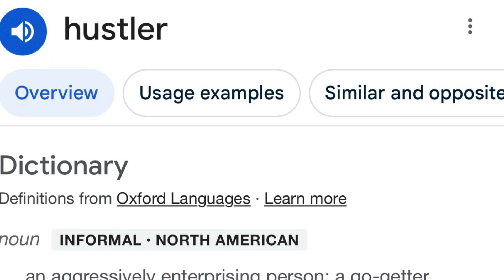Rell Spilotro - Intro Video (Reel) H.U.S.T.L.E Album 8.24.24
H.U.S.T.L.E Album 8.24.24. This is the album intro video reel!